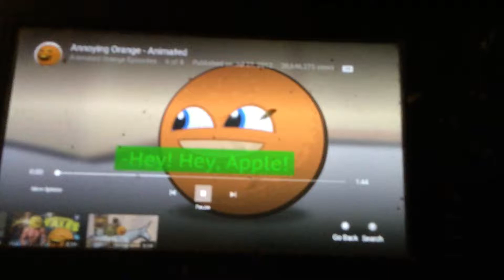Annoying Orange Animated?